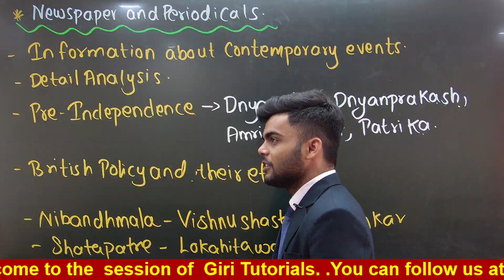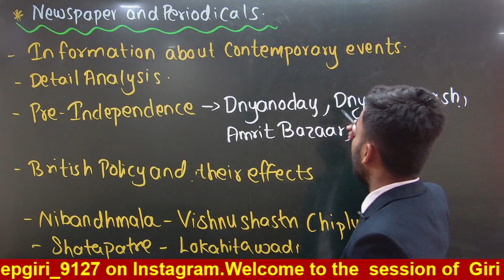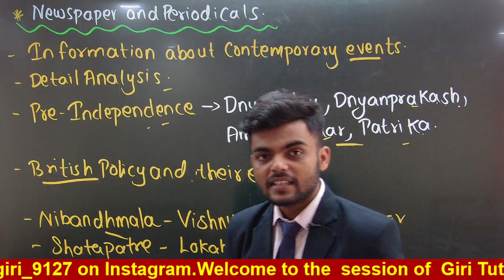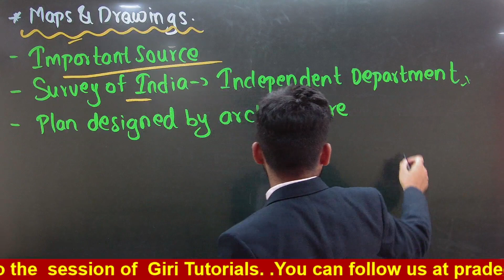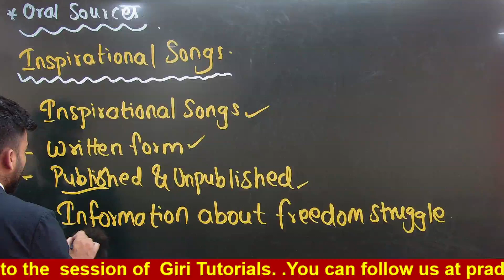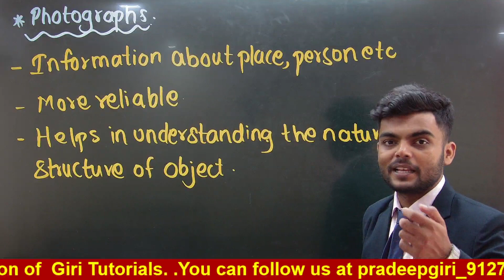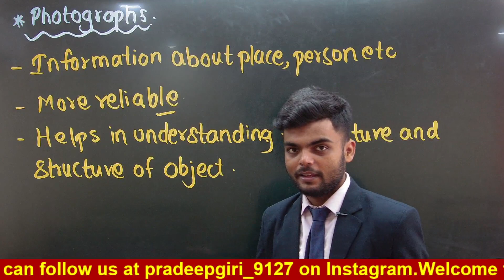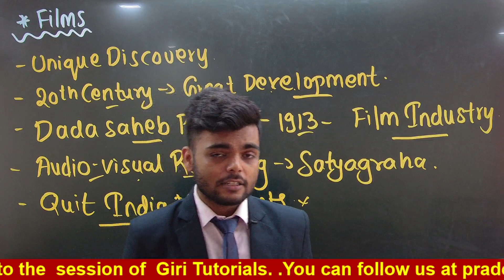L.1 Sources of History|8th Std History |Part 3|Maharashtra Board|Pradeep Giri Sir